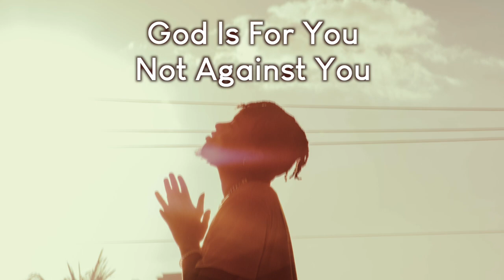GOD IS FOR YOU NOT AGAINST YOU // Pastor Stephen Marshall